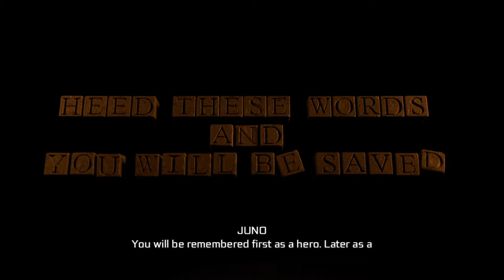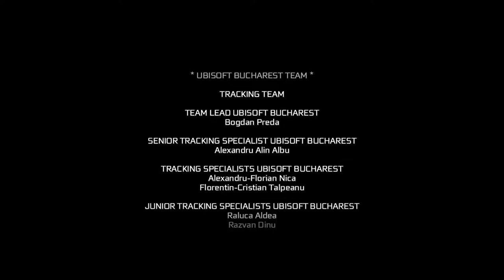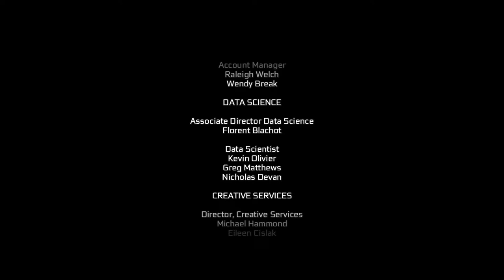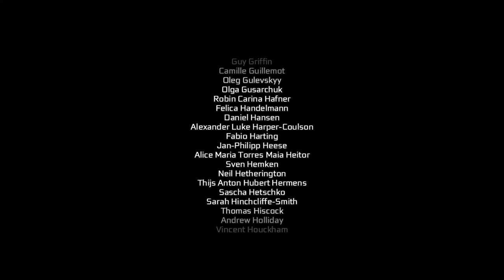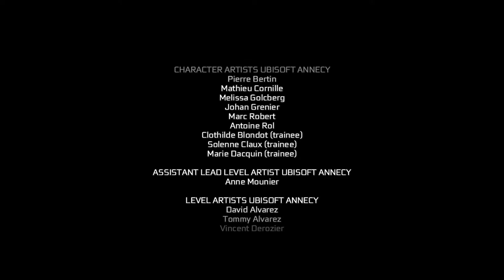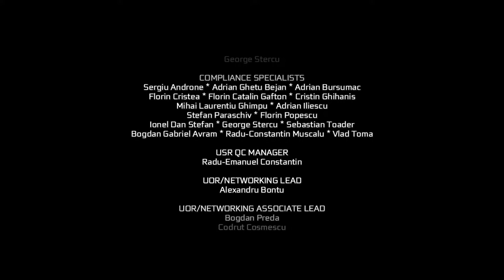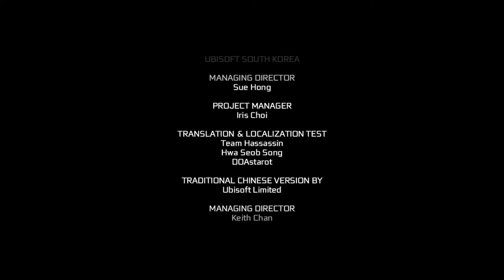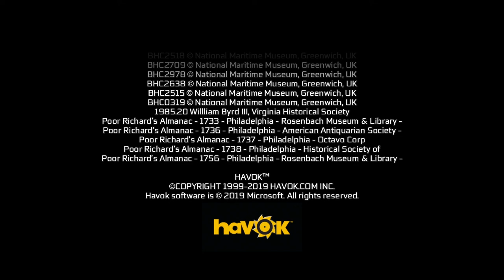Assassin's Creed 3 Remastered Part 12 Final Gameplay 1782-1783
Assassin's Creed 3 Remastered Part 12 Final Gameplay 1782

Sequence 12:
Laid to Rest
Chasing Lee

Final Boss: Charles Lee

October 2, 1782: Charles Lee was killed by Ratonhnhaké:ton in the Last Drink tavern in Monmouth, after the Assassin had pursued Lee through New York and Boston, taking the Grand Temple's key.

April 1783: Ratonhnhaké:ton came into contact with Juno through his village's Crystal Ball, who told him to hide the Grand Temple's key somewhere safe; the village's inhabitants had been forced to migrate as their land had been sold by the new government.